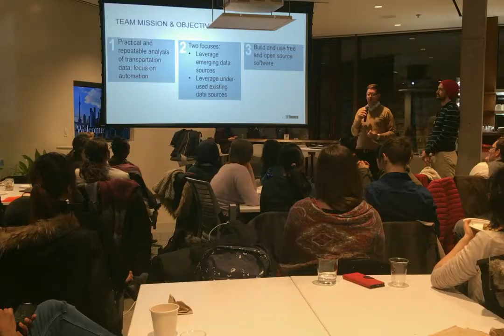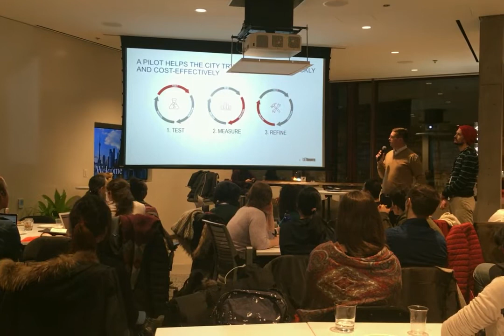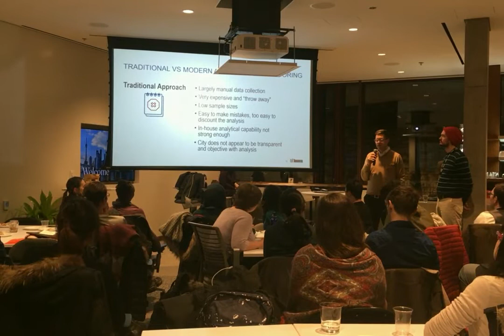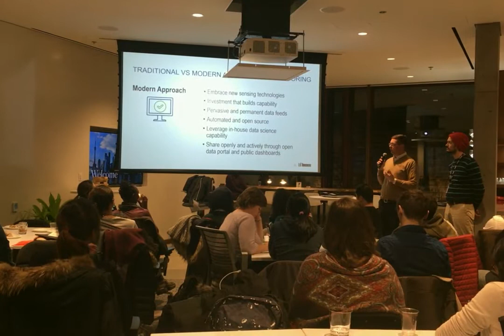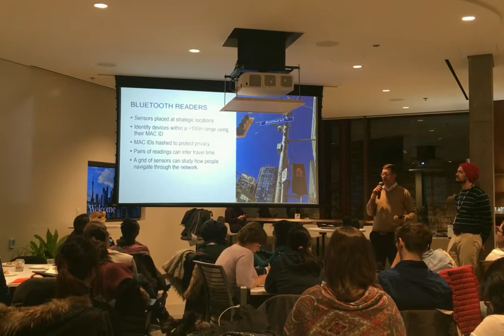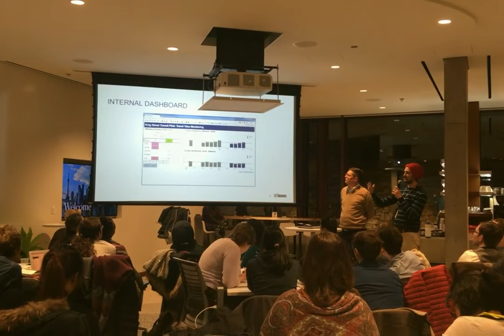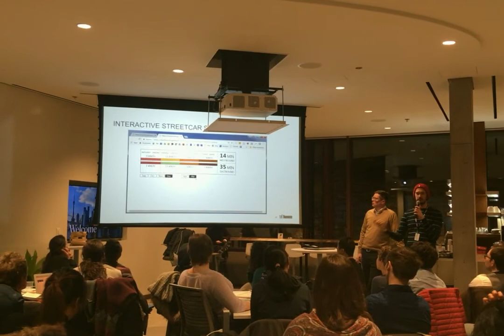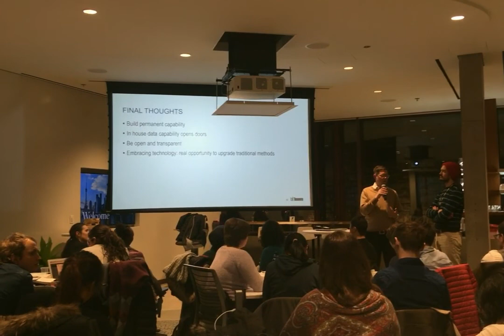Hacknight #124 with Jesse Coleman and Raphael Dumas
Presenter: Jesse Coleman & Raphael Dumas

Jesse Coleman is the lead of Toronto Transportation Services' Big Data Innovation Team, and Raphael Dumas is a research analyst on the team. The team is focused and data science and analytics and was formed to leverage emerging data collection and analysis technologies to support and evaluate policies and programs to improve the user experience on city streets.

Presenting: King St. Transit Pilot

The King Street Transit Pilot aims to improve the reliability, speed, and capacity of the King Streetcar, the City's busiest surface transit route, by giving priority to streetcars over private vehicles. The pilot also presents an opportunity to demonstrate how new data collection and analysis technologies can enable a more rigorous and transparent evaluation of pilot projects in the City.